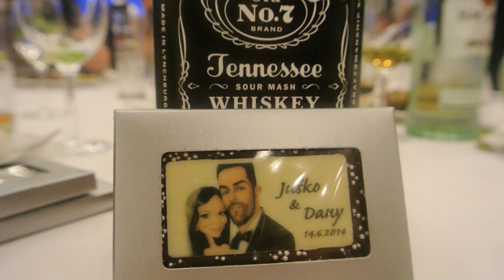Jusko & Dany Wedding Day trailer 2014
Jusko and Dany WDT 2014 720p HD